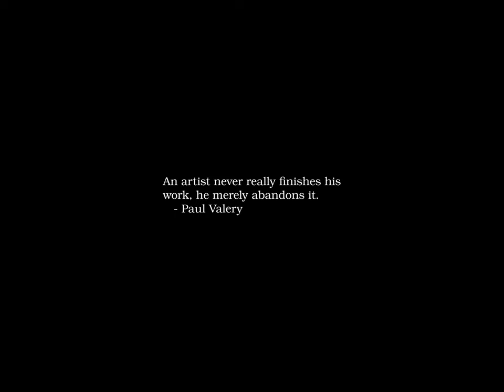Sunrise Time-lapse: Monday, January 29, 2024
On this day:
   Liliuokalani is proclaimed Queen of Hawaii, the last monarch of
   Hawaii, 1891

Today's random fortune, quote, or snark:
Surprise due today.  Also the rent.